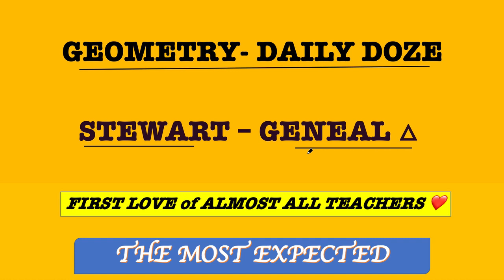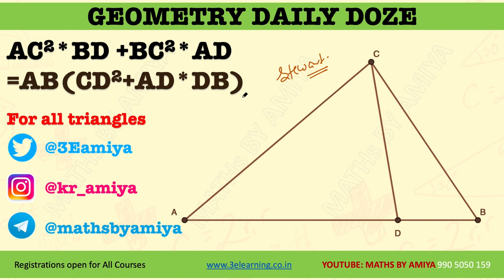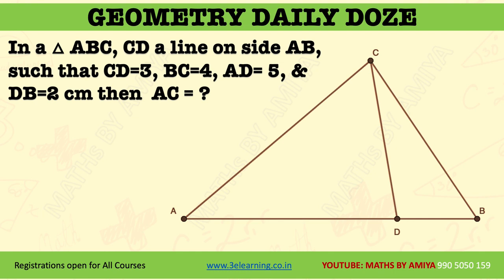STEWART THEOREM : FIRST LOVE OF ALL : Geometry for CAT MBA Exams - Amiya Sir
THE MOST EXPECTED :In a △ ABC, CD a line on side AB, such that AC=4, BC=3, AD= 3, & DB=2 cm then  CD = ?